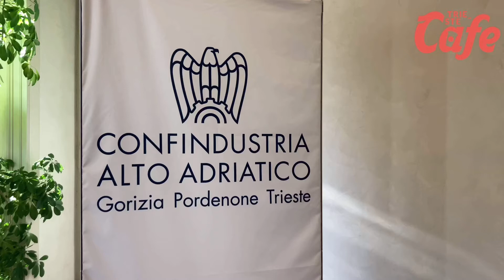10/11/20 L'ambasciatore del Messico in Italia in visita a Trieste